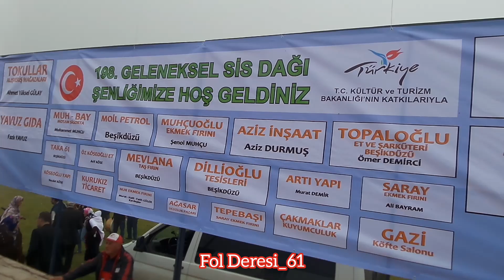2017 Sis Dağı Yayla Şenliği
2017 Sis Dağı Yayla Şenliği
Aydın GÜNER & YAMAÇ & Aytekin GÜLAY & Serdar KUMAŞ & Yaylacı Halil KARAGÖZ & Davul Zurna

Kanalımızda : Kadırga , Alaca , Sis Dağı , Erikbeli , Göllüalan , Karakısrak , Honefter , Beypınarı , Güvende , Harmancık , Kazıkbeli , Fengo , Serda , Hırsafa , Acısu vb. yayla şenlikleri , yöremize özgü düğün , nişan , festival , asker eğlencesi , dernek geceleri gibi videolar bulunmaktadır. Ayrıca kemençe üstadlarımızın eski ve yeni muhabbet videoları mevuttur.